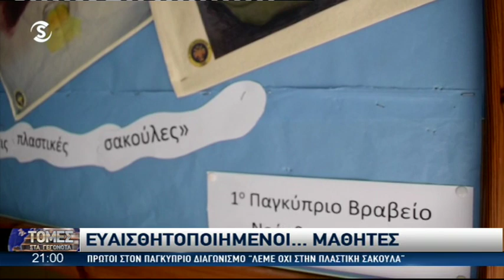Πρωτιά για τους μαθητές του Λυκείου Παραλιμνιού